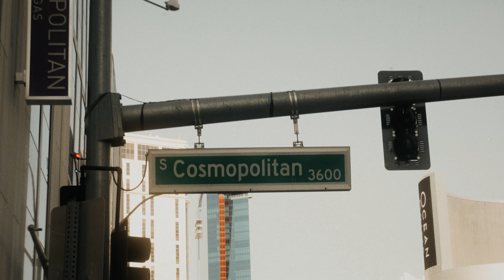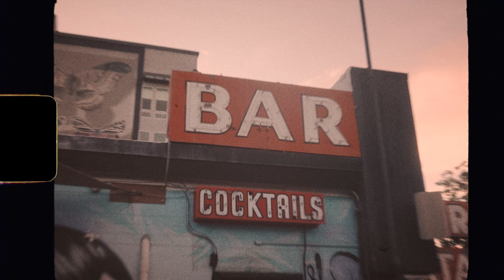Classic Vegas Wedding at Sure Thing Chapel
Brittany & Bryan eloped in Vegas at the Sure Thing Chapel Downtown on Fremont Street.

Las Vegas Elopement Videographer: Tree of Life Films & Photos,